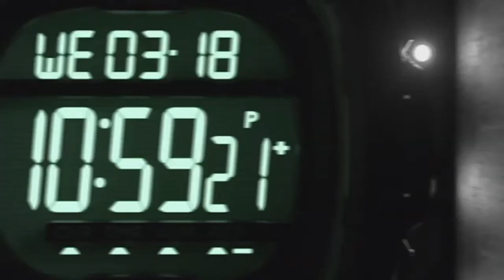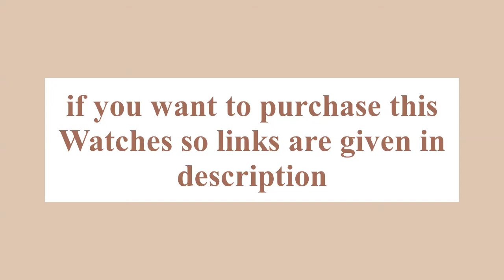5 Best Timex Watches | Timex Watch 2020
Timex
watches links to buy
Adjustable black 20mm silicone quick-release strap fits up to 8-inch wrist circumference
Shock resistant to I.S.O. standards; chronograph with 50-lap memory; 3 customizable alarm; countdown & interval timer
Two time zones; 24-hour military time mode; day, date & month calendar
Black 47mm resin square case; mineral glass lens; negative digital display; Indiglo light-up watch dial
Water resistant to 200m (660 ft): In general, suitable for professional marine activity and serious surface water sports, but not scuba diving